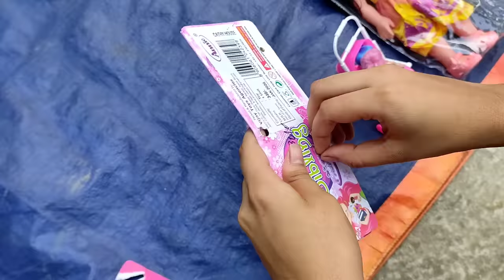পুতুলের নাম দিলাম🥰? কেমন হলো🤔 | We Named The Doll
পুতুলের নাম দিলাম🥰? কেমন হলো🤔 | We Named The Doll.The name of the doll was given. Today the names were very beautiful and we played with the doll.